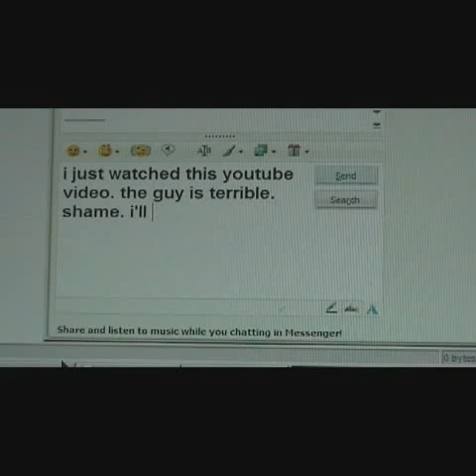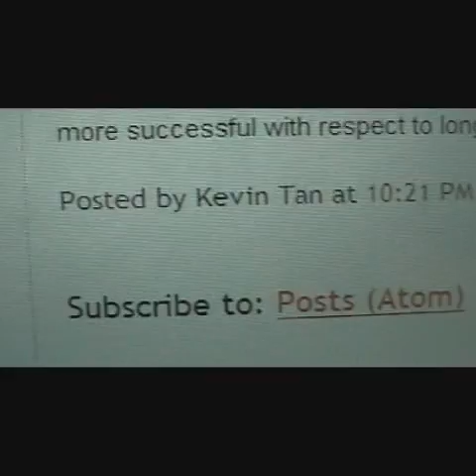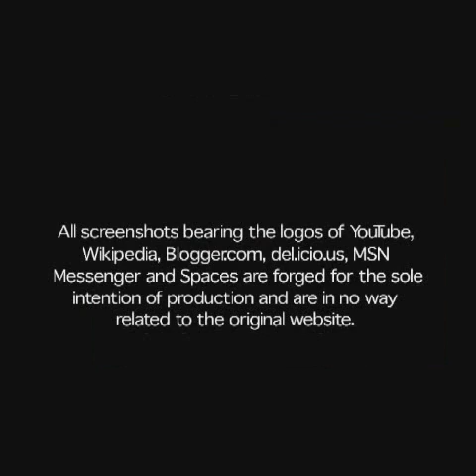Mr. Popular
A video production by Catholic High School for VICOMP 2007.